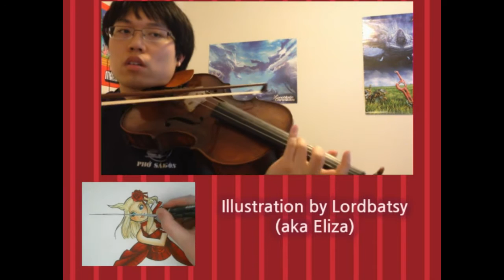Baby Bird - Bravely Default - Viola Cover [ft. LordBatsy Illustrations]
I've never played Bravely Default before, but I fell in love with the music after LordBatsy told me about it. It was only natural after that that we wanted to do a collab, and we thought art + music would be a creative way for us to do that. We've been working on this for quite some time, so hope you like it! This is "Baby Bird" or Edea Lee's theme from Bravely Default.

Viola: AnimeVivi
Arrangement, Backtrack, & Mixing: AnimeVivi
Inking & Prismacolor Coloring: LordBatsy
Video Editing: LordBatsy